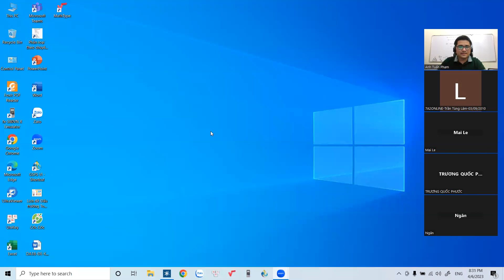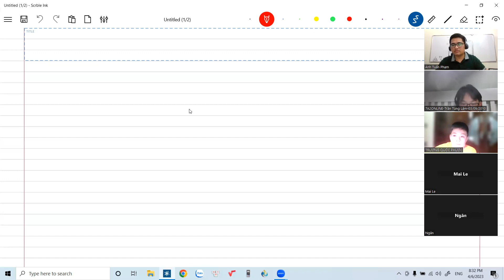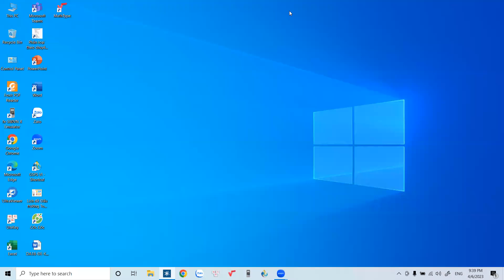7A2 Cầu Giấy Đơn thức - Đa thức B3 ngày 06.04.2023!